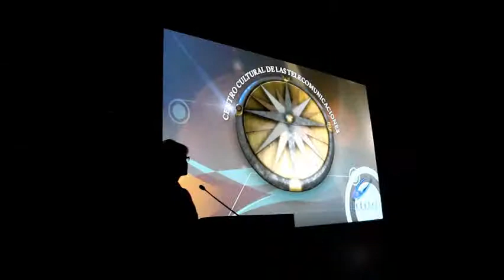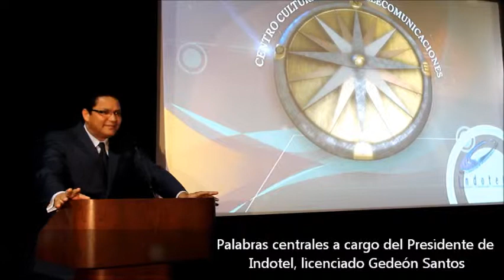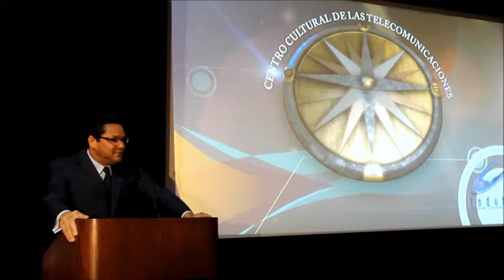Indotel Relanza Centro Cultural de las Telecomunicaciones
El Instituto Dominicano de las Telecomunicaciones (Indotel) relanzó el Centro Cultural de las Telecomunicaciones (CCT),  que implica el reforzamiento del área cultural, de manera que las artes tengan mayor presencia. La actividad fue encabezada por el presidente del organismo, licenciado Gedeón Santos y el director ejecutivo, licenciado Pedro José Gris.
En el acto, realizado este miércoles en el auditorio Arturo Rodríguez Fernández del CCT, estuvieron los miembros del Consejo Directivo del Indotel, ejecutivos del sector de las telecomunicaciones, así como personalidades del ámbito cultural, artístico, científico y tecnológico.
El relanzamiento es el resultado de transformaciones consistentes en una reingeniería dirigida a democratizar la visión cultural y tecnológica, así como fortalecer y difundir las artes  en todas sus expresiones: cine, televisión, plásticas, literatura, poesía, además de las áreas científicas y tecnológicas.
Las palabras centrales fueron pronunciadas por Gedeón Santos y Gris y las de apertura por el director del Centro, licenciado Noé Zayas.
El funcionario explicó que el CCT busca mostrar que no es sólo museo y que  además de los eventos culturales  rutinarios hay espacios en los que tendrán cabida todas las manifestaciones artísticas.
El licenciado Zayas anunció  que el CCT  hará  un registro de voces de escritores dominicanos vivos y muertos, también exposiciones pictóricas, obras de teatro,  muestras de cine y tertulias literarias.
Indicó que seguirán las actividades de otras instituciones, pero que reforzarán las del centro,  como la exposición pictórica  que abrirá el próximo mes.
 "Tenemos una feria tecnológica en febrero y todos los meses un cine fórum sobre educación, basado en el Pacto Educativo, habrá festivales internacionales de poesía y cine", dijo.
Zayas explicó que como parte de la nueva imagen organizan excursiones, destinadas a niños de comunidades rurales que tienen la oportunidad de disfrutar de talleres, sumergirse en el mundo de la comunicación, apreciar su valor y constatar  los avances de la tecnología.
En cinco horas, alumnos de quinto grado en adelante tienen la oportunidad de acceder a juegos virtuales, de ver películas y de conocer la historia de las telecomunicaciones, como forma de estimularlos a que se conviertan en los sucesores de los grandes inventores.
Otro de los programas citados en el acto de relanzamiento  fue el de vinculación con la comunidad, un espacio en el que los comunitarios aprenden a ser amigables con la tecnología, lo que les permitirá hacer un mejor trabajo a favor de sus localidades, porque aprenderán a usar las redes sociales para denunciar los problemas y divulgar sus logros y se empaparán de los avances tecnológicos.
Como forma de incentivar a los estudiantes en el Mes de la Patria, que empieza en enero, habrá puestas en escenas alusivas a las efemérides, para lo que serán seleccionados estudiantes con talento histriónico, además  una gama de actividades interactivas para que los niños y jóvenes se involucren con la historia.
También en febrero se realizará el festival tecnológico, cuyo objetivo es estimular la creatividad y el emprendimiento, una plataforma para los jóvenes,  que serán estimulados con premios.
Zayas expresó que la idea es generalizar el espacio, que más personas tengan acceso y que haya un intercambio permanente de conocimientos, por esto, dice hay  actos culturales todas las semanas.
En el evento se presentaron audiovisuales sobre los proyectos del centro, documentales, cápsulas de poetas y un espectáculo artístico de danza contemporánea con los  bailarines Eva Martín y Joel Rodríguez.
Los asistentes también disfrutaron de la Orquesta Filarmónica de la Universidad Autónoma de Santo Domingo (UASD).

Gerencia de Comunicación del Indotel
 23 de octubre del 2013